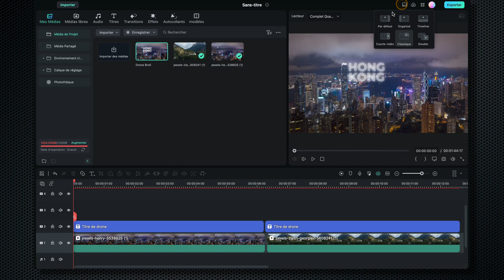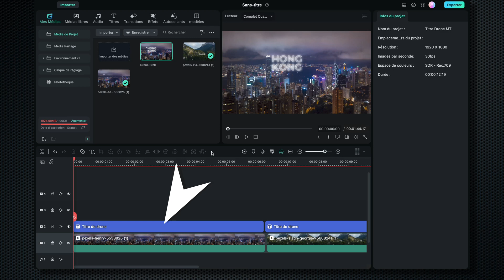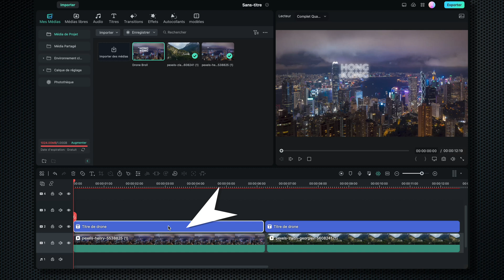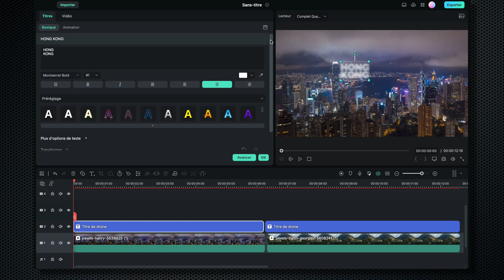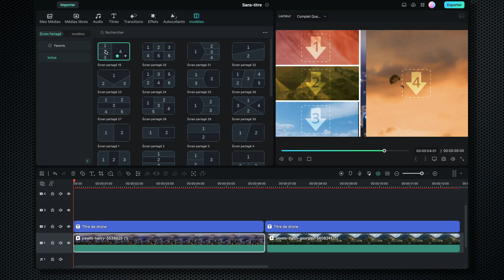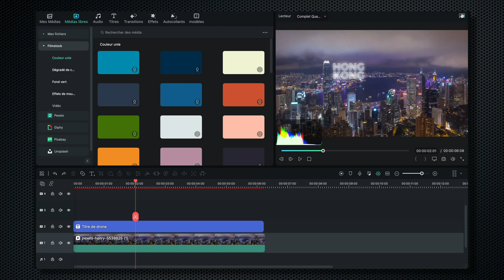7 Différences à CONNAÎTRE entre FILMORA 12 et les versions précédentes (9, 10, 11)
Dans cette vidéo, nous verrons 7 différences à savoir en tre 12ième version de Filmora et les versions précédentes.

Liens :

Qui a droit à la mise à jour gratuite de Filmora 12 et comment acheter Filmora 12 :

Comment installer une version précédente de Filmora (7, 8, 9, 10 et 11) ?

Reprise Youtube avec Sony ZV1 :
Reprise Vidéo en extérieur avec DJI Osmo Pocket :
Reprise aérienne avec DJI mavic mini :
Microphone RØDE NT-USB :
Carte mémoire Vidéo Sandisk Extreme Pro 128Go :
Lumière studio avec GVM 600S light kit :
Lampe RGB IVISII G2 Pocket